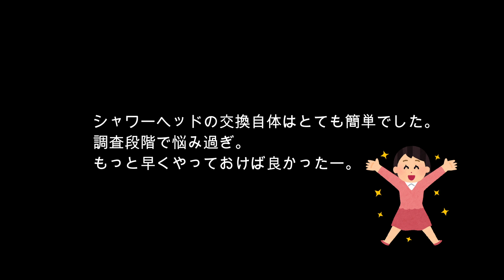水モレ解決！シャワーヘッドを交換！